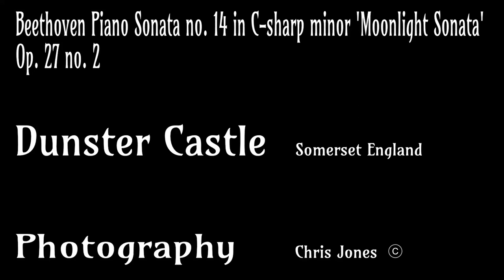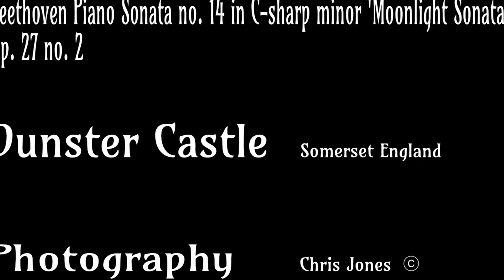Beethoven Piano Sonata no. 14 in C-sharp minor 'Moonlight Sonata', Op. 27 no. 2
Ludwig van Beethoven... Piano Sonata no. 14 in C-sharp minor 'Moonlight Sonata', Op. 27 no. 2
The Moonlight Sonata no. 14, Op. 27, no. 2, was completed in 1801 and dedicated to 17-year-old Countess Guicciardi, with whom Beethoven was, or had been in love - The nickname Moonlight derives from an 1832 description of the first movement by poet Ludwig Rellstab, who compared it to moonlight shining upon Lake Lucerne. Beethoven included the phrase Quasi una fantasia in the title (as well as in the other sonata of Op. 27) partly because the work does not follow the traditional sonata pattern where the first movement is in regular sonata form, and where the three or four movements are arranged in a fast-slow-[fast]-fast sequence.
With images of Dunster Castle - Somerset - England

Presented by: Free Audio Books & Music ©️

Photography: Copyright - Chris Jones ©️